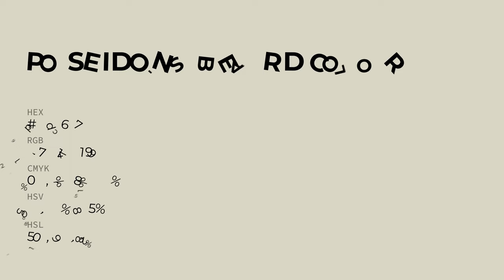Poseidon's Beard color d9d6c7 hex color - Grey color - Cool color d9d6c7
What color is Poseidon's Beard ? d9d6c7 hex color - Grey color - Cool color d9d6c7

Hex d9d6c7 Color Code is also known as Poseidon's Beard color.